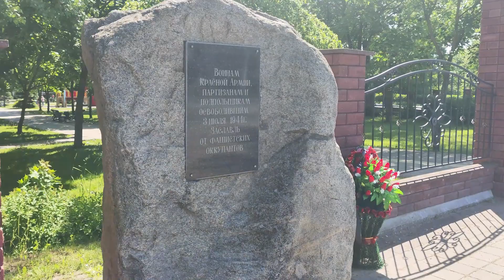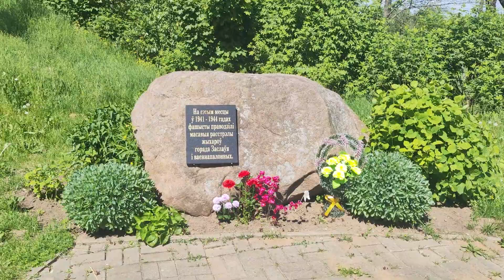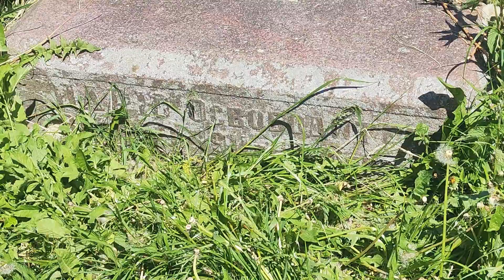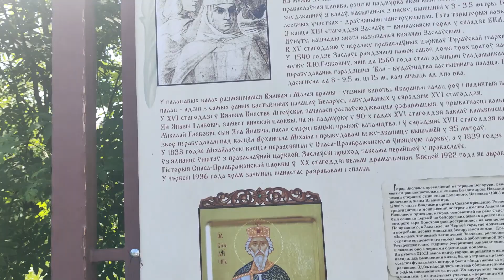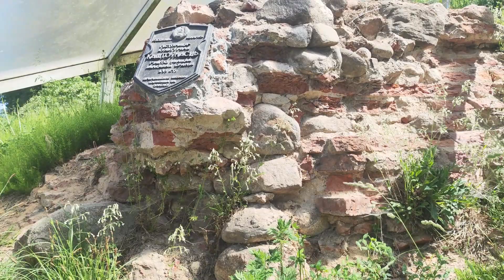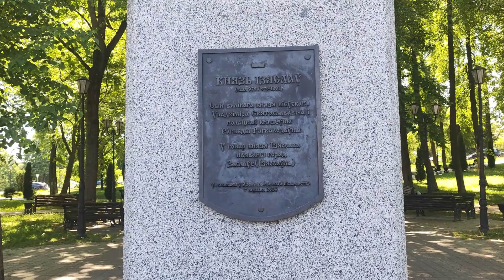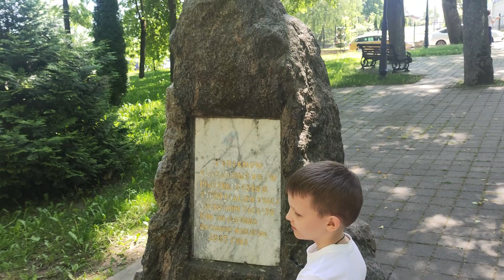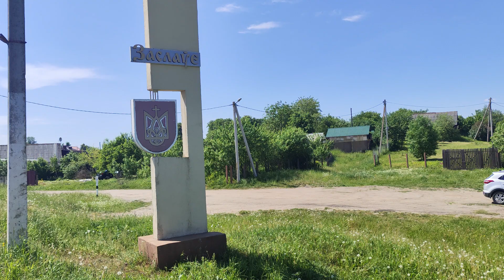Заславль!🇧🇾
город простой и красивый. исторический. увидете ,как я на тормозах пробую вспомнить историю. облажался немного. много своих жизненных вопросов. было жарко и я на расслабоне. Я думаю вернутся и показать вам все доты в Заславле, но после. Ещё многое можно показать. смотрите канал! спасибо и извините за тормоза. сам не знаю , что было. но я вместе с вами буду потихоньку растив во всех аспектах. Заславль стоит посетить.
Заславль — летописные варианты Изяславль (др.-рус. Изѧславль), Ижеславль, Жеславль. Согласно летописным преданиям, построен в конце X века киевским князем Владимиром Святославовичем, который отдал его жене Рогнеде и сыну Изяславу (в честь последнего и назван)[7]. Впервые упоминается в летописях под 1127—1128 годами в связи с походом великого князя киевского Мстислава Владимировича на Полоцкую землю, «на Кривичи», в ходе которого был разорён[8].

Место для города князь Владимир, видимо, присмотрел, когда ходил войной на ятвягов[9]. Н. М. Карамзин, использовавший для «Истории государства Российского» сгоревшие позже в московском пожаре 1812 года летописи, относил случай с Рогнедой и Владимиром и основание Изяславля к 985 году[10].

В 1159 году был разграблен в ходе очередной междоусобицы[11] — борьбы двух ветвей потомков Всеслава: сыновей минского князя Глеба и полоцкого князя Бориса. В то время это был укреплённый город, центр удельного Изяславского княжества[12].
В ноябре 1917 года в Заславле был создан Совет рабочих и солдатских депутатов, установивший Советскую власть.

С февраля по декабрь 1918 года оккупирован войсками кайзеровской Германии, с июля 1919 по июль 1920 года — войсками Польши.

С 1919 года — в составе Белорусской ССР. В 1924—1959 годах был центром Заславского района. 27 сентября 1938 года местечко Заславль отнесено к разряду посёлков городского типа. По переписи 1939 года в Заславле проживало 2744 человека: 2098 белорусов, 248 евреев, 244 русских, 63 украинца, 50 поляков[18].